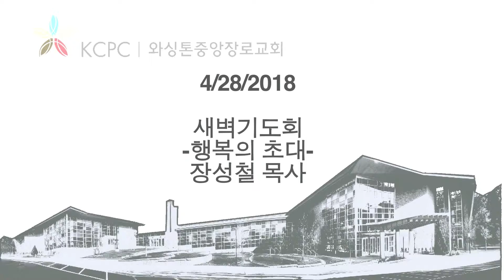4월 28일 새벽예배 설교 장성철 목사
2018년 4월 28일 새벽예배 설교 장성철 목사
제목: 행복의 초대 (잠언 8:32-35)